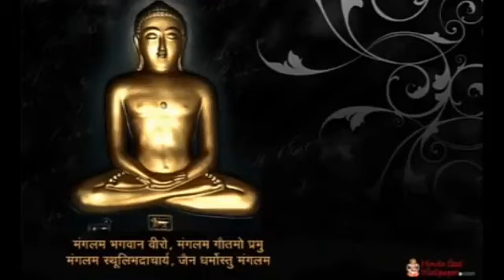Jain Stavan - Gyani Dhyani Tyagi Tapasvi Bhuvanbhanu Stavan